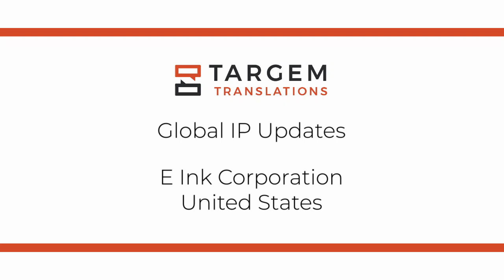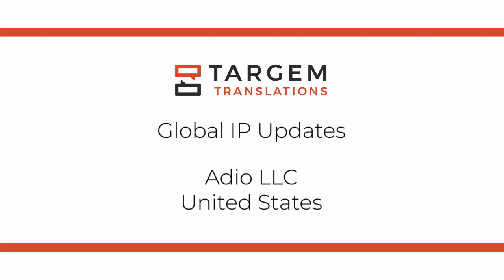John Keyes - Senior Intellectual Property Attorney - E Ink Corporation- United States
The Targem Translations team talks Global IP Updates with John Keyes of E Ink Corporation, United States.